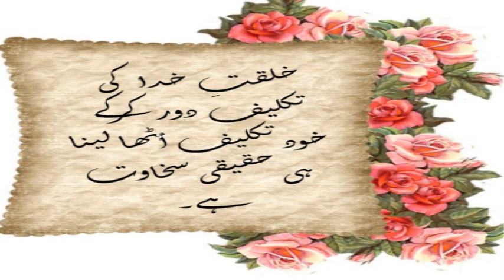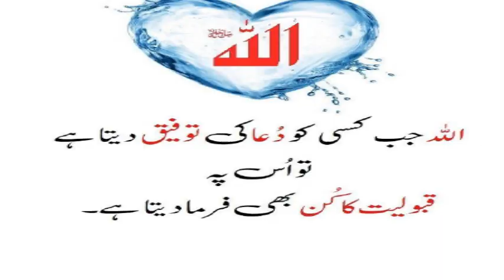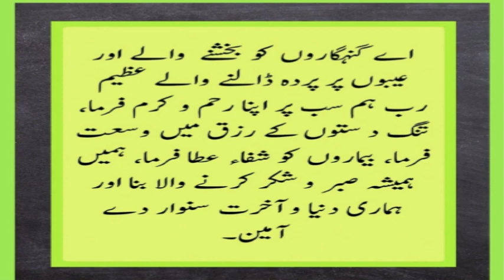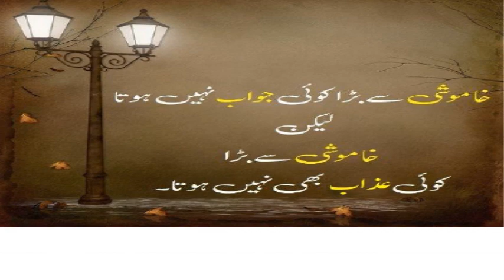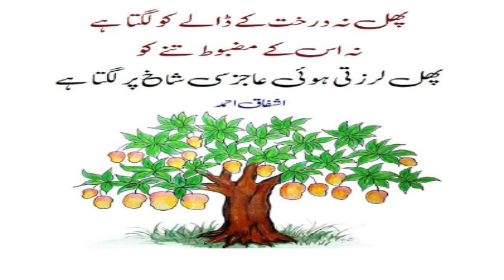22 - Golden Words !! سنہری الفاظ۔ , اقوال زرّیں !! Heart Touching Urdu Quotes !!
1 - || " Muslims Tubes " ||

2 - || " Aao Quran Seekhain or Sikhaye " ||

22 - Golden Words !! سنہری الفاظ۔ , اقوال زرّیں !! Heart Touching Urdu Quotes !!